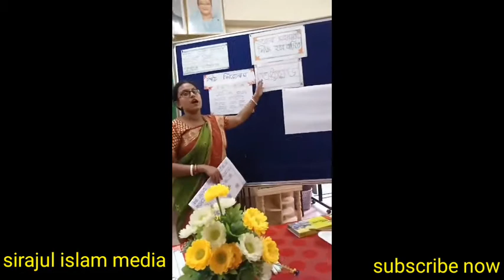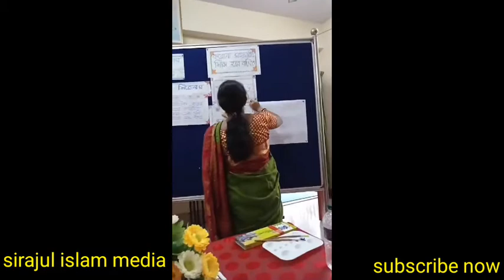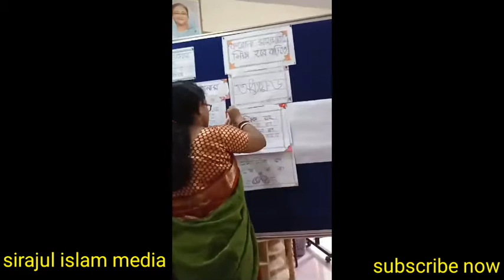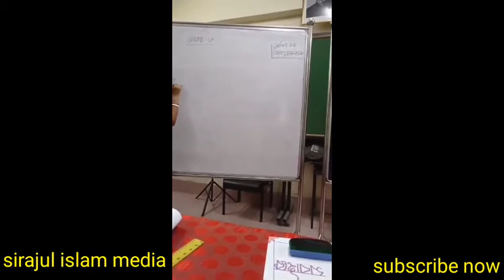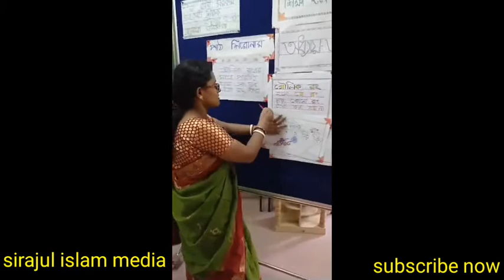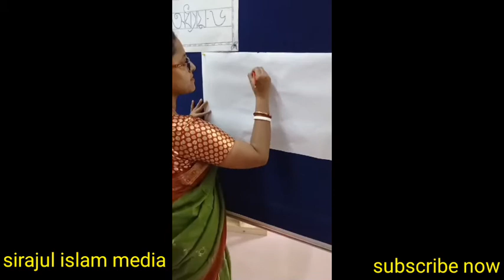পঞ্চম শ্রেণীর অনলাইনে প্রাথমিক শিক্ষা ঘরে বসে মৌলিক রং কত প্রকার কি কি??? @sirajul islam media